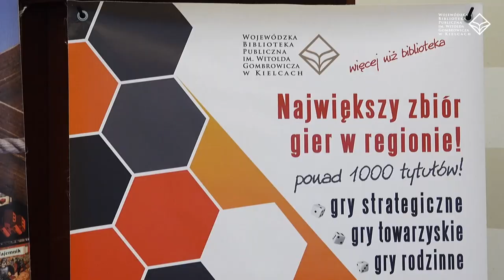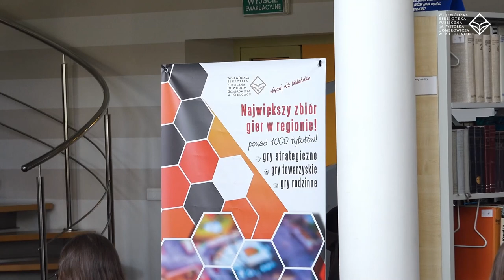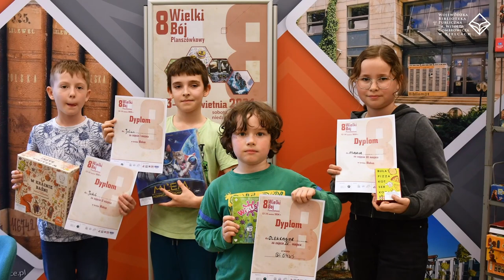Wielki Bój Planszówkowy 2024